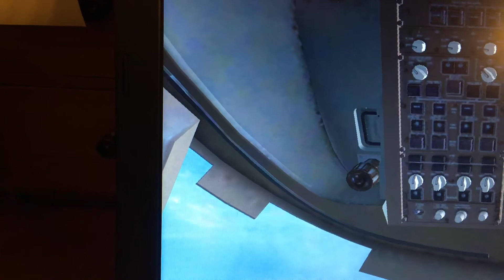Right wing and left wing el al Boeing 747 400 at. Jfk airport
Jake’s Airshow